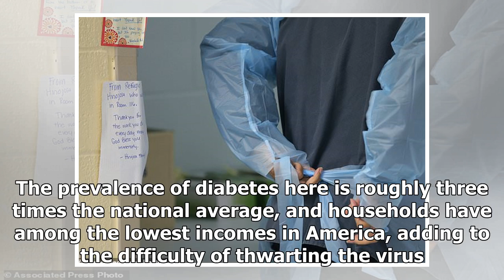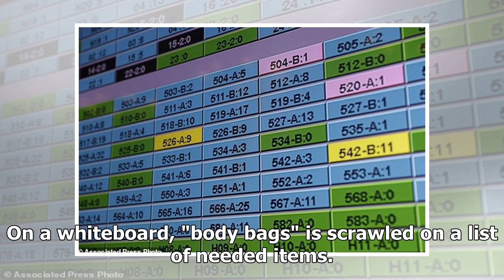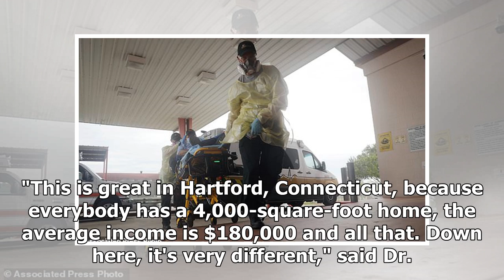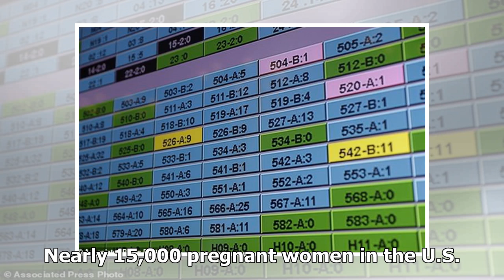Breaking News - 'We are no less American': Deaths pile up on Texas border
By Associated Press Published: 05:02 BST, 5 August 2020 | Updated: 06:14 BST, 5 August 2020 RIO GRANDE CITY, Texas (AP) - When labor pains signaled that Clarissa Muñoz was at last going to be a mom, she jumped in a car and headed two hours down the Texas border into one of the nation's most dire coronavirus hot spots. She went first to a hospital so desperate for help that nurses recently made 49 phone calls to find a bed 700 miles away to airlift a dying man with the virus. From there, she was ...